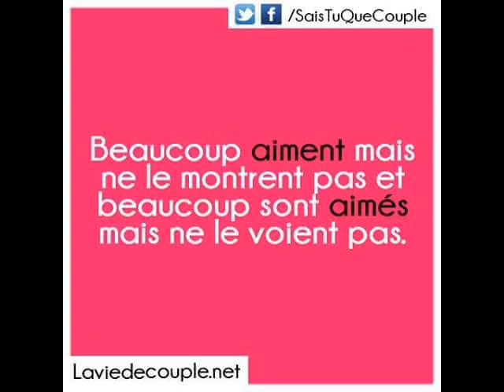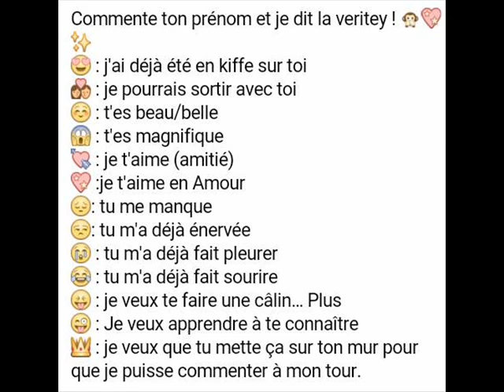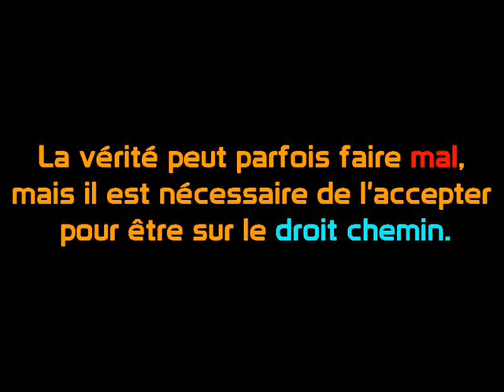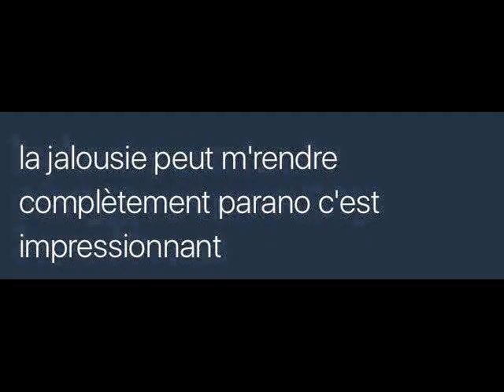Zouk Instrumental Fata Morgana Relaxing Kizomba Type Beat